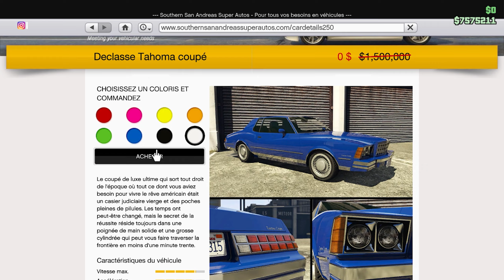GTA Online | Véhicule GRATUIT la TAHOMA COUPÉ, Récupérer le avant le 18 Décembre !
Aujourd'hui présentation d'un véhicule GRATUIT ! sur GTA Online dlc drug wars bonne vidéo

SEO
GTA Online | Véhicule GRATUIT Récupérez le avant le 10 Décembre ! (Tahoma Coupé)
▬▬▬▬ Chapitres ▬▬▬▬

00:00 - Intro
00:29 - Custom
04:52 - Test après Custom
06:23 - Intérieur
07:04 - Outro

▬▬▬▬ Mes Réseaux ▬▬▬▬

▬▬▬▬▬▬▬▬▬▬ DONS ▬▬▬▬▬▬▬▬▬▬